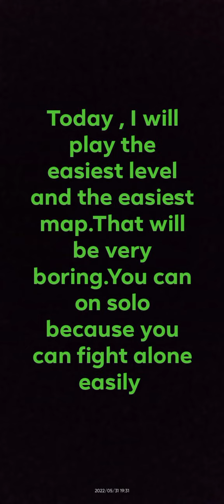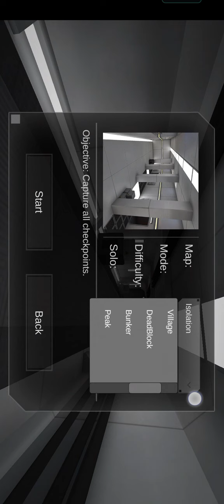4 June 2022